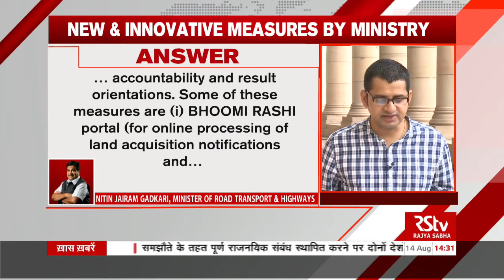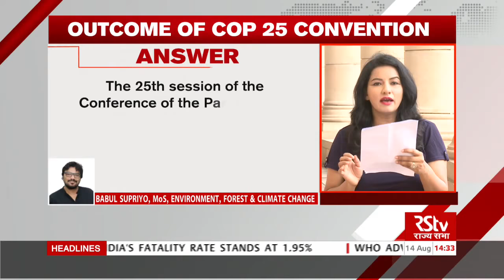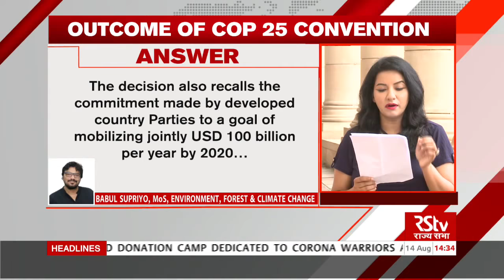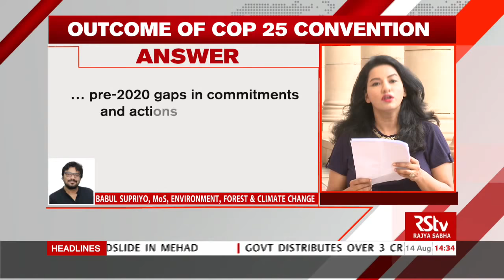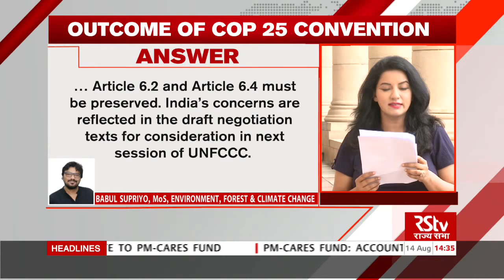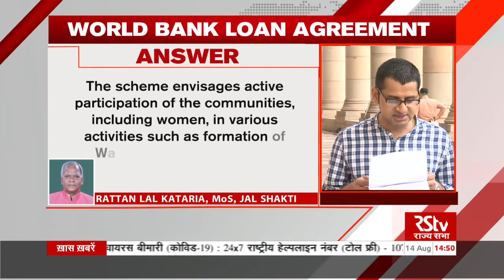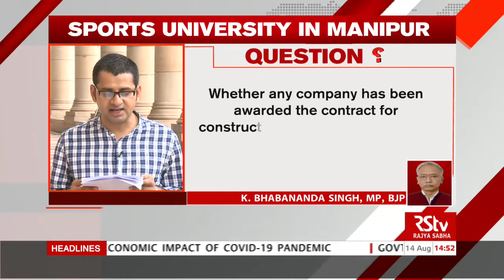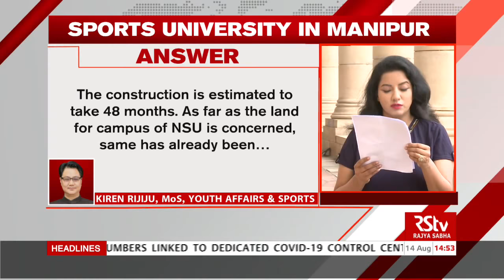Rajya Sabha Question Hour : Ep - 230 (Eng)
Guest: Ravi Prakash Verma, MP, SP

Anchor: Kriti Mishra, Rajat Kain